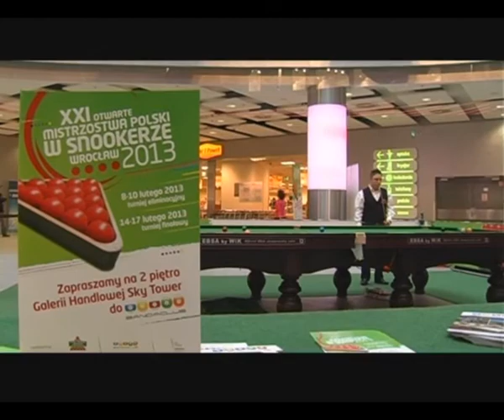Wyniki eliminacji do MP w snookerze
Turniejem kwalifikacyjnym rozpoczęły się we Wrocławiu snookerowe Mistrzostwa Polski seniorów. W Galerii Handlowej Sky Tower 40-tu zawodników walczyło o dwie przepustki do turnieju głównego. Przez eliminacyjne sito pomyślnie przeszli Mariusz Sikorski i Bartłomiej Zacniewski.